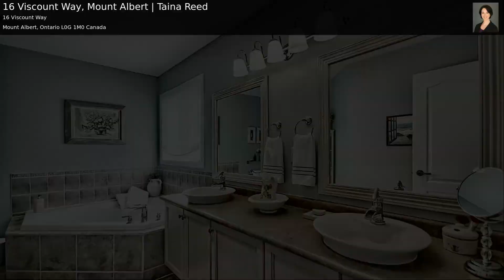16 Viscount Way, Mount Albert | Taina Reed